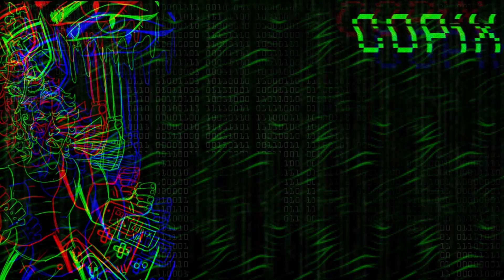CATS in the MANOR??? | Minecraft Ep. 2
It may just be a Minecraft world... but it's MY Minecraft world.
In this episode, we can FINALLY have cats in the manor!!! We also start building out the Phantomhive Manor to all its glory.